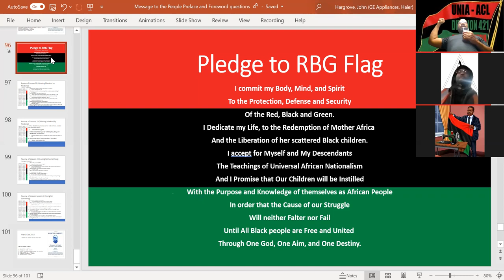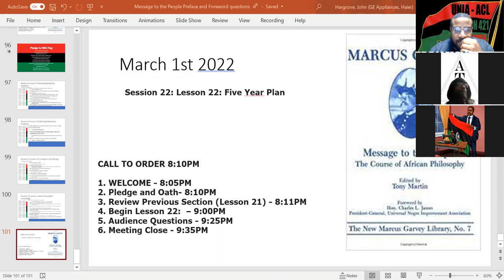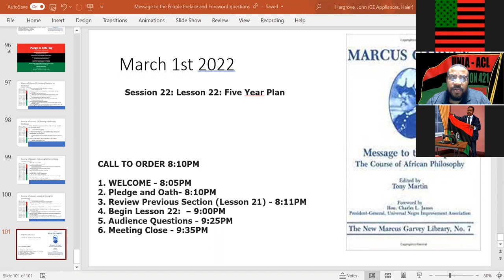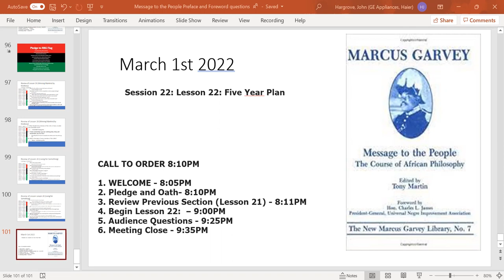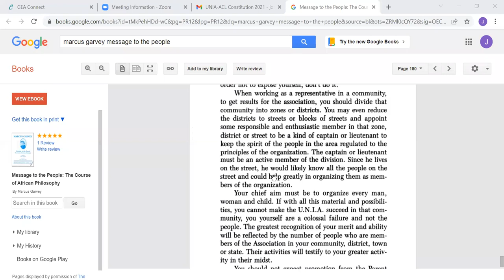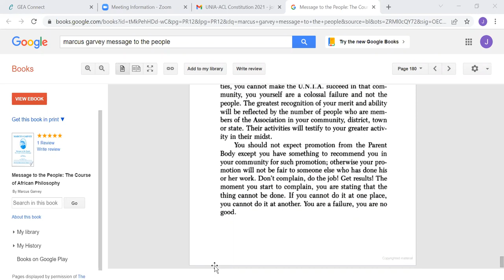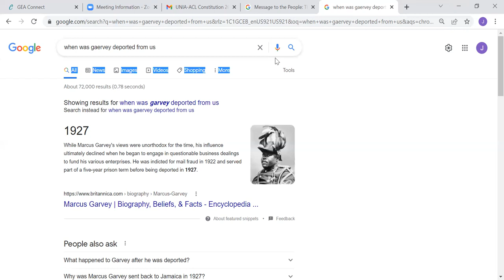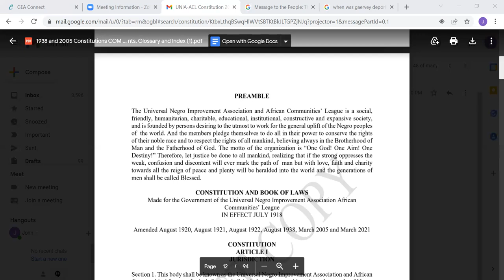Message to the People: Course of African Philosophy (Lesson 22: Five Year Plan)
UNIA-ACL Atlanta Division 421 Training March 1st, 2022
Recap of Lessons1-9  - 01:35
Snoop Dogg tells Tupac and Nas story - 20:10
Questions from Lesson 9 Diplomacy - 5:39
Reading Lesson 10 Economy - 1:03:48